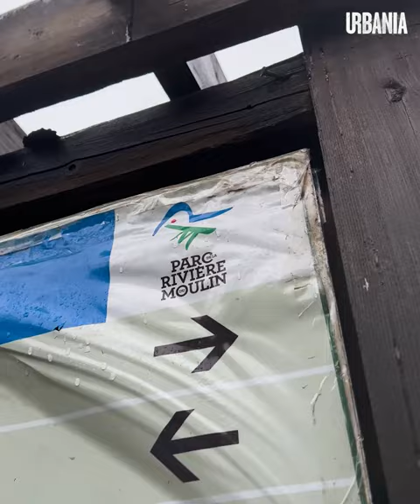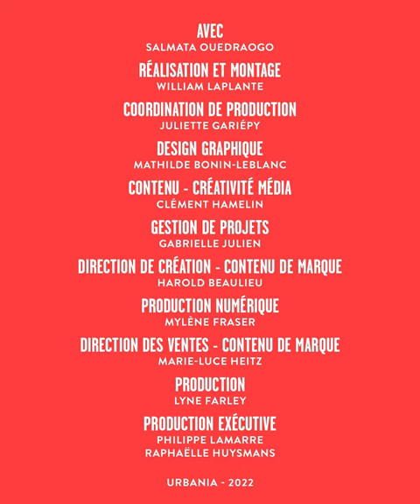L'éducation inclusive : le rêve de la professeure Salmata Ouedraogo | Première de classe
« Un de mes rêves, c’est l’éducation inclusive. Une société dans laquelle on accepte chaque élève selon sa religion, son orientation sexuelle, sa couleur couleur de peau. »

Rencontre avec la professeure Salmata Ouedraogo de l’UQAC, pour qui l’enseignement se définit non seulement comme un partage de connaissances, mais aussi de valeurs.